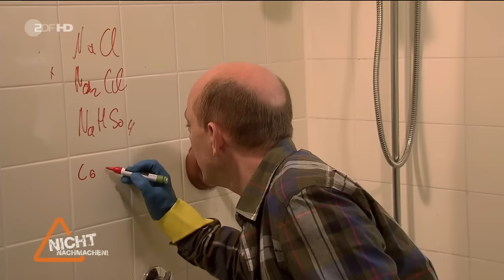Nicht Nachmachen! ZDF 20.07.2012 Staffel 1 Folge 4 HD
Was passiert, wenn man ein Feuerwerk im Wohnzimmer anzündet? Welche Konsequenzen hat es, wenn man das Badezimmer komplett flutet? Womit müssen wir rechnen, wenn wir eine überhitzte Pfanne voll Fett mit Wasser löschen wollen? "Nicht nachmachen!" wird von Wigald Boning und Bernhard Hoëcker präsentiert. Beide bieten eine gelungene Kombination aus Wissen und Humor, die der Sendung ihren besonderen Charakter verleiht. Deutschland, 2012